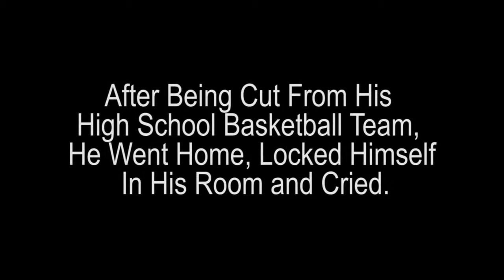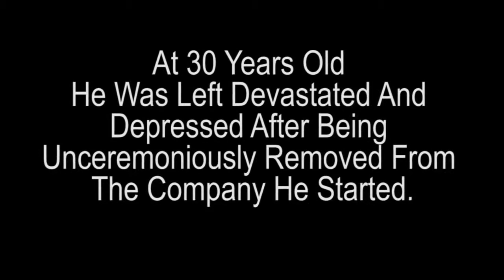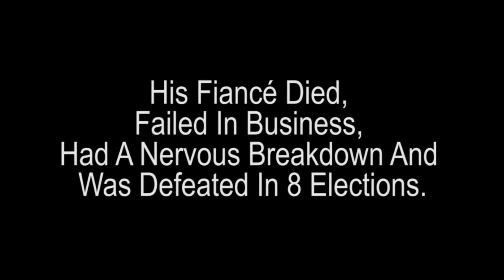Famous Failures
Even some of the most know successful people had to fail first... Change your life for the better today...